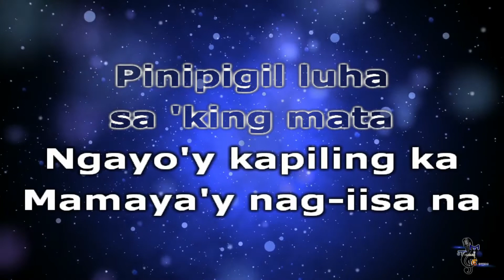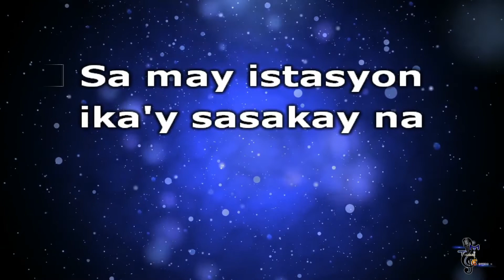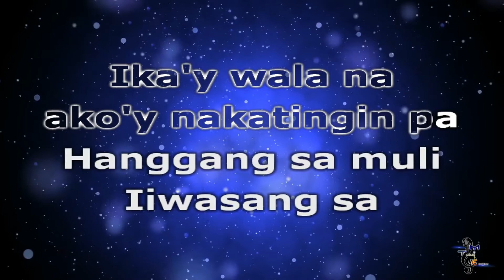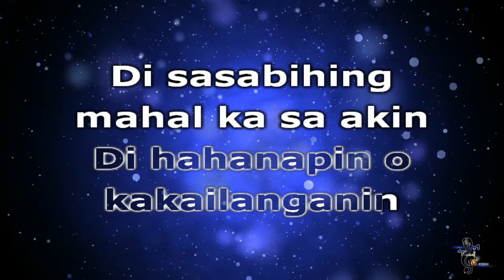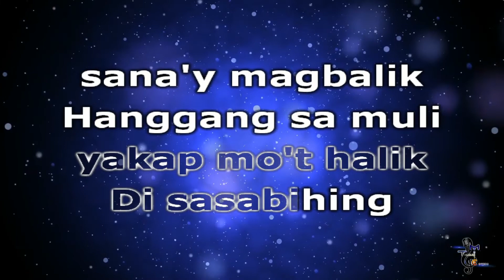Carol Banawa - Hanggang Sa Muli KARAOKE